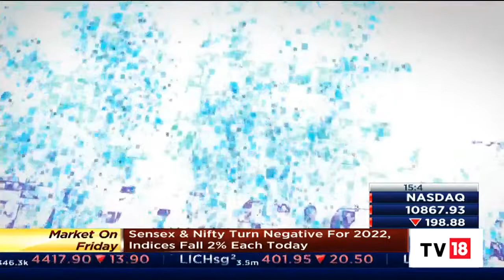Lesson In Marketing Excellence | Theme: The Game Changers: Brands Of The Future | L.I.M.E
Here we take you through the presentation of students from different colleges on the theme 'The Game Changers: Brands Of The Future. Watch.

n18oc_business